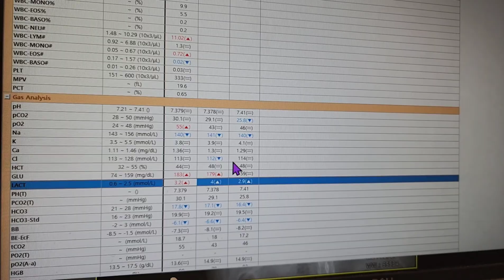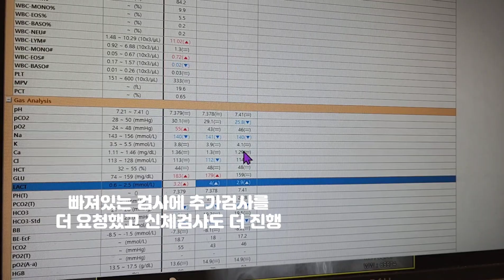갑자기 걷지못하는 고양이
후원
국민은행 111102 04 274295 ♡♡연